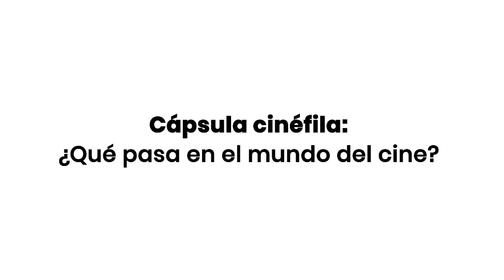¿Qué pasa en el mundo del cine? | Serie & cine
Saludos, seguidores de Cachicha, bienvenidos nuevamente al segmento de serie y cine con Mr. Andy Flick. En esta ocasión, les traemos una pequeña cápsula de las actualidades más recientes en el mundo del cine.